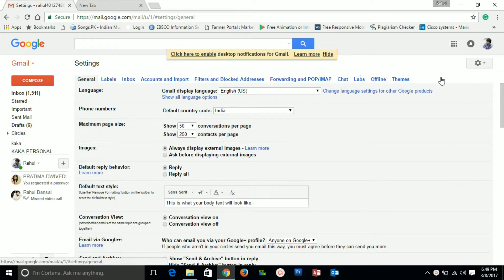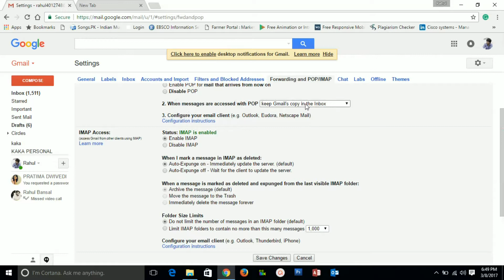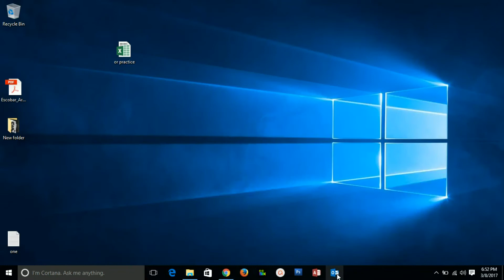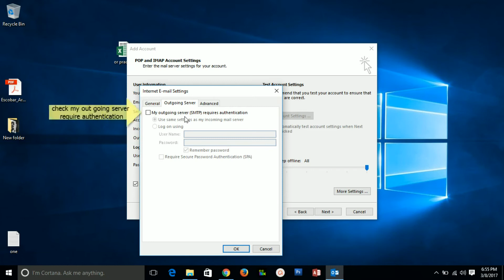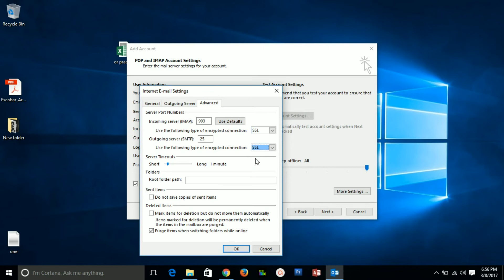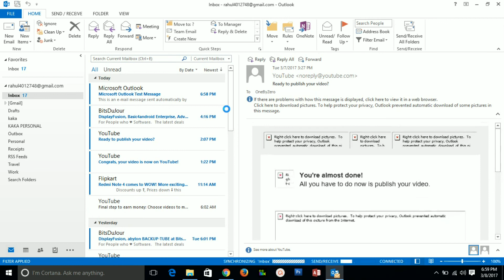Video Tutorial with Steps for configuring Gmail on Outlook 2007/2010/2013/2016 / Mail Clients.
How to Configure outlook for gmail, hotmail, for any other email account.
elow for configuring Gmail on Outlook / Mail Clients.

POP access is disabled by default.

Here's how to enable POP in Gmail:

1.             Sign in to Gmail.

2.             Click the   gear in the top right.

3.             Select Settings.
4.        Click Forwarding and POP/IMAP.
5.           Select Enable POP for all mail or Enable POP for mail that arrives from now on and Choose what to do with your messages after your POP client or device receives them.

6.           Click Save Changes.( If your POP settings are turned off, the status will indicate that POP is disabled.)
7.

If "Access for less secure apps" has been turned on/off. "Turn on" access for less secure apps for Outlook / Mail clients to be configured.

Outlook
1) Open Outlook
2. Click the Manual Setup menu.
3). Then select POP or IMAP menu.
4) Use the given information in video  to configure POP with your mail client.
5)   Use Advance menu Information.

6. Click next  and logon window prompt , Click oK done success 😊😊😊